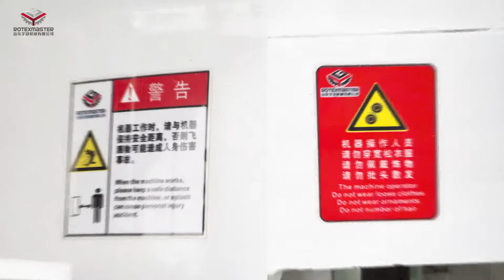straw crushing machine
Joyce
My contact way
Skype:pelletmachine06